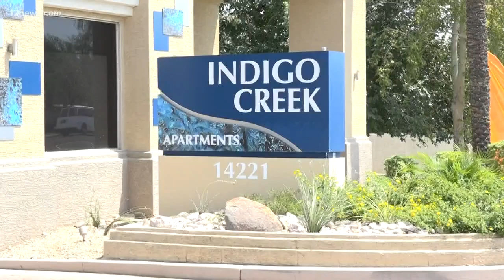Mom of missing teen pleads for help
Kiera Bergman was last seen August 4th. As police look into leads Kiera's mom speaks out about the strange circumstances surrounding her daughter's disappearance.